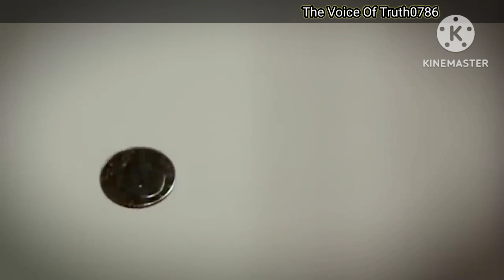तू हार नहीं सकता - Powerful Motivation Video | Life Changing Motivation